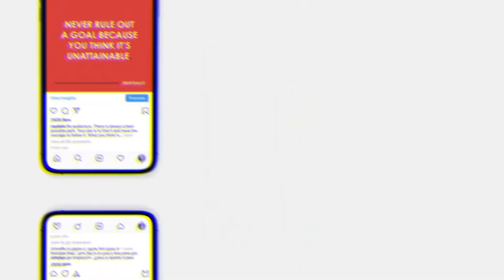How Ray Dalio Accumulated His GIANT Net Worth!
Welcome to Grind Don't Sleep!
Are you guys curious about How Ray Dalio Accumulated His GIANT Net Worth!?! Well, do we got you covered!
Today we are going to be going over How Ray Dalio Accumulated His GIANT Net Worth!!

ALSO, turn our post notifications on so you NEVER miss an upload of ours!

For more Instagram fun, check us out @grinddontsleep